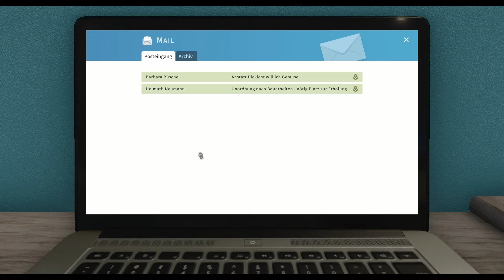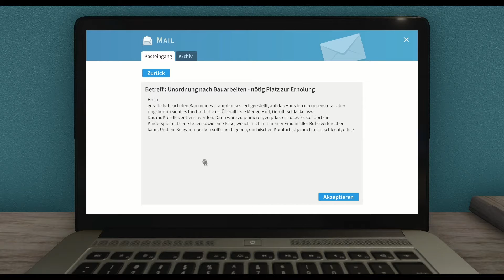House Flipper #064 Eigenen Nutzgarten anlegen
Im eigenen Garten die Ernte einholen, frisch kochen und das eigene werk genießen. Das möchte auch diese Familie erleben, also ermöglichen wir ihnen dies durch ihren eigenen kleinen Nutzgarten.